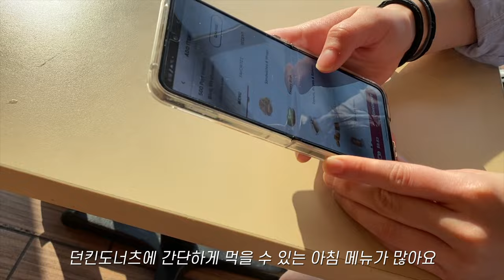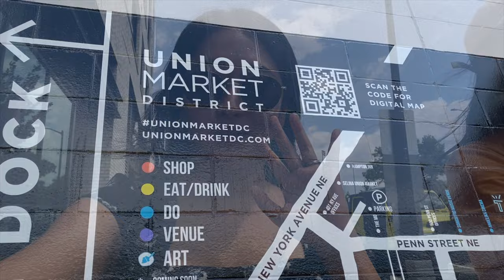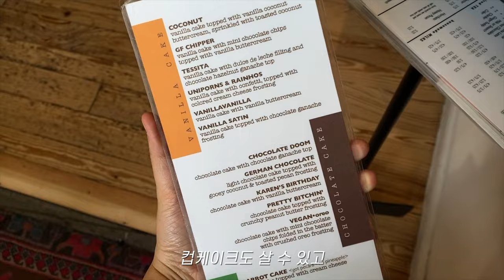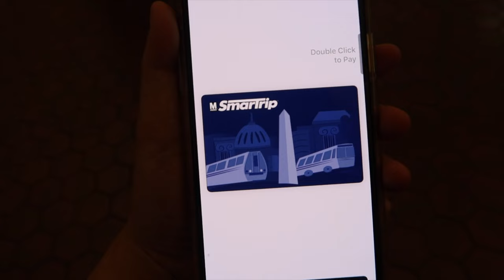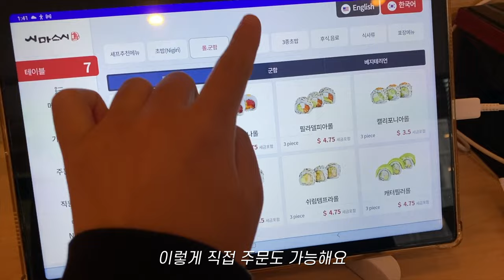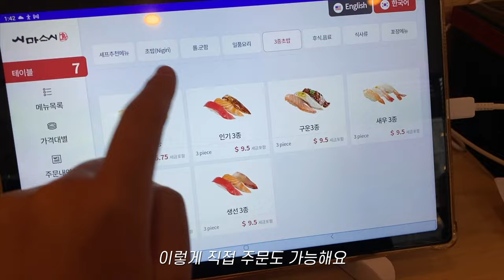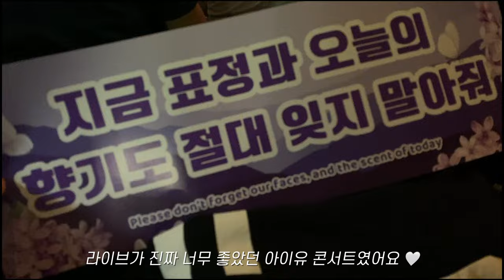여행하듯 살아가는 미국직장인(워싱턴 디씨 여행)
주말을 모두 받쳐서 편집 완료한 디씨 여행기입니다 :) 이번 주 업로드 시간 늦어서 미안해요…. 생각보다 편집 시간이 훨씬 많이 걸렸습니다 ㅠ_ㅠ 월요일 저녁 밥 친구가 되길!!